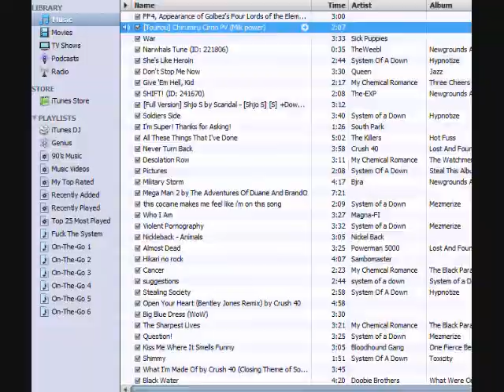let's play Demolition City part 1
short let's play of a great flash game. enjoy